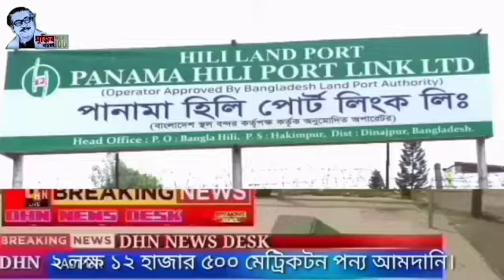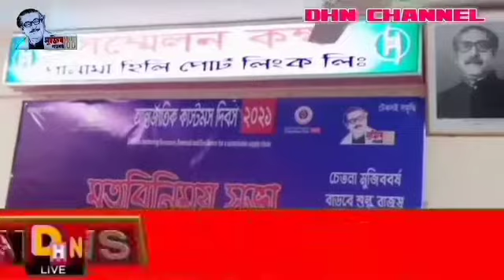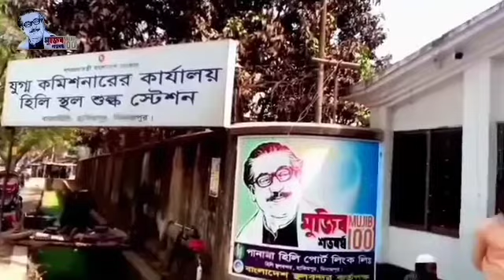DHN News desk.March 2021 বঙ্গবন্ধু শেখ মুজিবুর রহমানের ১০১তম জন্মদিন উদজাপন দিনাজপুরের হাকিমপুরে।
বঙ্গবন্ধু শেখ মুজিবুর রহমানের ১০১তম জন্মদিন উদজাপন দিনাজপুরের হিলি হাকিমপুরে।
হিলি পানামা পোর্ট লিংকের ব‍্যবস্থাপনা পরিচালক শ্রী অনন্ত কুমার চক্রবর্তী নেপাল এর পক্ষ থেকে বিশেষ দোয়া ও মিলাদ মাহফিলের আয়োজন।